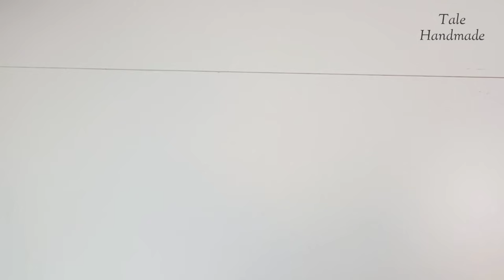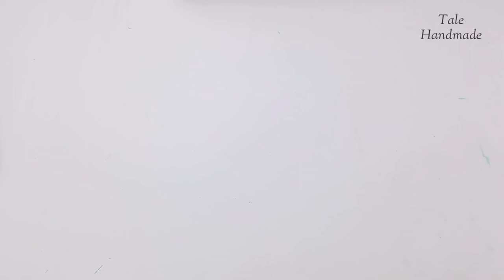Top 21 Precious sewing skills that help you sew better in a short time | Sewing Tips and Tricks